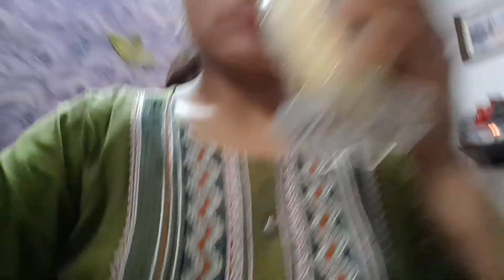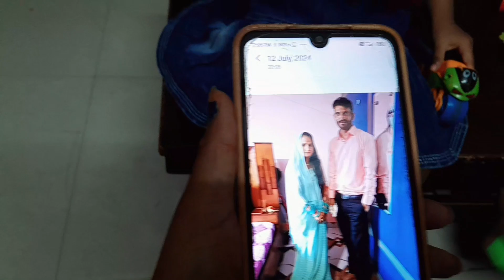आपने गढ़वाली लोग🤗|uttarakhandi Sarita Chaudhary|pahadi lifestyle blogs|youtubvideo|vlog